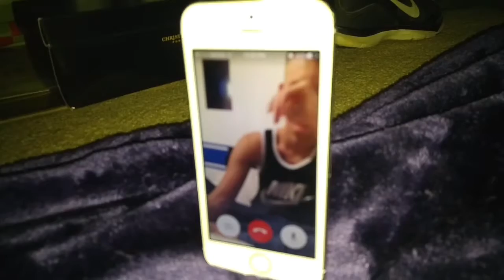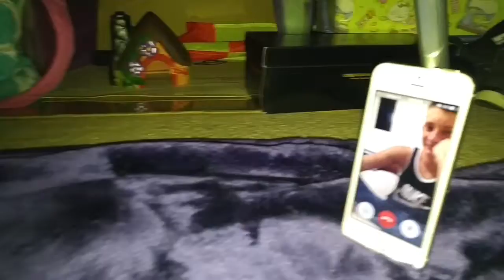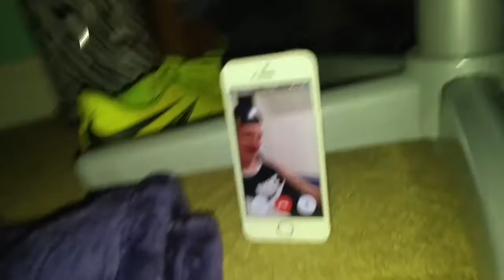BLANKET FORT SLUMBER PARTY!!